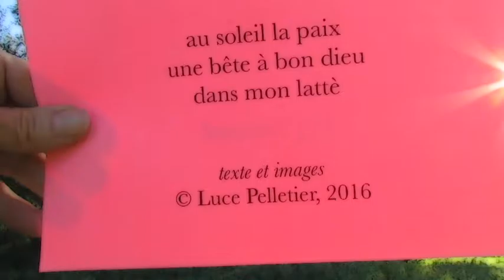Poeme 157 - la paix (haiku)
... au soleil ...